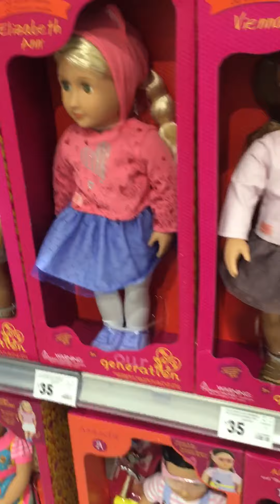Toy SHOPPING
Lahat gusto nya ahahahah..one is enough no budget dear...